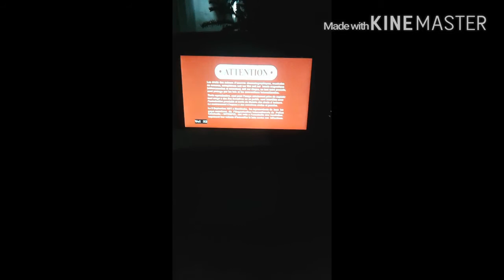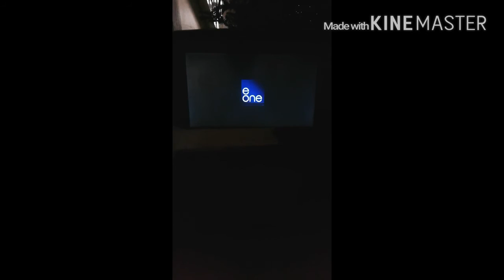Opening To Insidious Chapter 3 2015 DVD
(C) 2015 Focus Features LLC and Stage 6 Films, Inc and Blumhouse Productions, LLC.